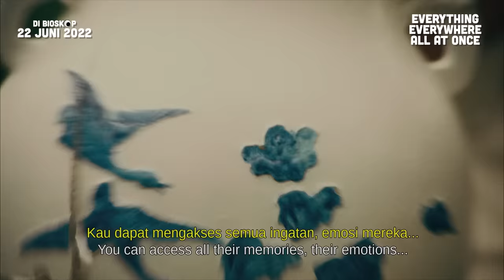EVERYTHING EVERYWHERE ALL AT ONCE | Official Trailer Indonesia | Now Showing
STARRING : Michelle Yeoh, Jamie Lee Curtis, Stephanie Hsu, Ke Huy Quan
DIRECTOR : Daniel Kwan, Daniel Scheinert
GENRE : ACTION

Disutradarai oleh Daniel Kwan dan Daniel Scheinert, yang lebih dikenal sebagai Daniels, Everything Everywhere All At Once adalah petualangan yang penuh aksi, sci-fi yang lucu dan berjiwa besar tentang seorang wanita Cina-Amerika (Michelle Yeoh), Seorang imigran Tiongkok terbawa dalam petualangan luar biasa, di mana dia sendiri yang dapat menyelamatkan dunia dengan menjelajahi alam semesta lain yang terhubung dengan kehidupan yang bisa dia jalani.

All At Once is a hilarious and big-hearted sci-fi action adventure about an exhausted Chinese American woman (Michelle Yeoh) who can't seem to finish her taxes.